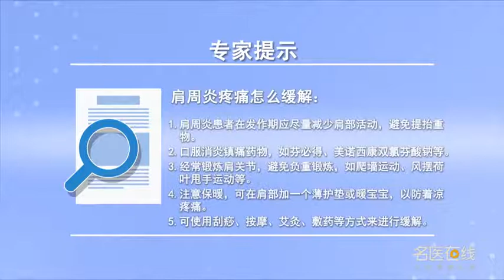肩周炎疼痛怎么缓解 熊暑霖 湖南中医药大学第二附属医院（湖南省中医院）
肩周炎患者在发作期应尽量减少肩部的负重活动。避免提抬重物导致肩关节往下坠这种行为。这是肩周炎最基本的注意事项；第二可口服消炎镇痛药物，常用非甾体消炎镇痛药物，譬如芬必得譬如美诺西康譬如双氯芬酸钠等等，可以起到一个消炎镇痛的作用；第三要经常锻炼自己的肩关节，避免负重锻炼，可以选择的锻炼方式，有爬墙运动，风摆荷叶这种甩手的运动，可以模拟洗澡搓背的这个浴巾双手在后面互相搓动的这些动作；第四点要注意保暖，可以在肩部加一个薄薄的护垫，也可以贴一个暖宝宝，尤其避免注意不要在空调房内对着冷风直接吹，或者让电风扇的风直接对着自己的肩关节来这样子吹下去；第五可以选择一些群众喜闻乐见的这样的一些中医的治疗方法，比如说艾灸，比如说刮痧，比如说按摩，比如说敷膏药等等，都可以有效的缓解肩关节肩周炎的疼痛。

How to relieve the pain of periarthritis of shoulder
Patients with scapulohumeral periarthritis should try to reduce the shoulder weight-bearing activities. Avoid lifting heavy objects and causing the shoulder joint to fall. This is the most basic notice of scapulohumeral periarthritis; The second is to take anti-inflammatory and analgesic drugs orally, Non steroidal anti-inflammatory and analgesic drugs are commonly used, For example, fenbide, minoxidam, diclofenac sodium, etc, Can play an anti-inflammatory and analgesic role; Third, we should exercise our shoulder joints regularly, Avoid weight-bearing exercises, Exercise options, There's wall climbing, The wind swings the lotus leaf, It can simulate the action of rubbing hands on the back of the bath towel; Fourth, keep warm, You can put a thin pad on your shoulder, You can also paste a warm baby, In particular, do not directly blow against the cold wind in the air conditioning room, Or let the wind of the electric fan blow directly to his shoulder joint in this way; Fifth, we can choose some Chinese medicine treatments that are popular with the masses, For example, moxibustion, For example, scraping, For example, massage, For example, plaster and so on, Can effectively alleviate the pain of shoulder periarthritis.